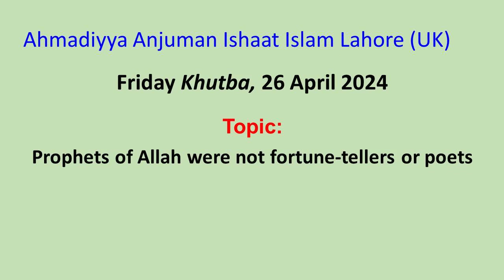Friday Khutba, 26 April 2024: Prophets of Allah were not fortune-tellers or poets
Topic: Prophets of Allah were not fortune-tellers or poets

Verses of the Quran discussed:

“And surely this is a revelation from the Lord of the worlds. The Faithful Spirit has brought it, on your heart that you (O Prophet) may be a warner, in plain Arabic language. …
And the devils have not brought it. And it is not befitting for them, nor have they the power to do (it). Surely they are far removed from hearing it. …
Shall I inform you upon whom the devils descend? They descend upon every lying, sinful one — they give ear (to falsehood), and most of them are liars. And (as for) the poets — the deviators follow them.”
— ch. 26, v. 192–195, 210–212, 221–224